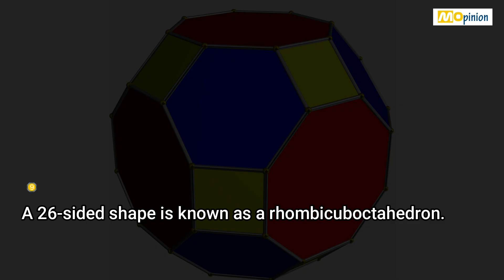FACEBOOK WILL TRACK AND RECORD NEARLY EVERYTHING YOU DO, etc | INTERESTING FACTS PART 52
We really appreciate that.

Editing apps : Filmora 9, Adobe Photoshop CC 2019, CorelDRAW X4